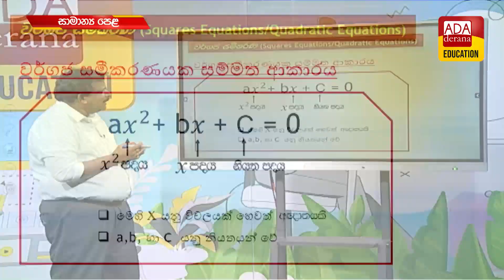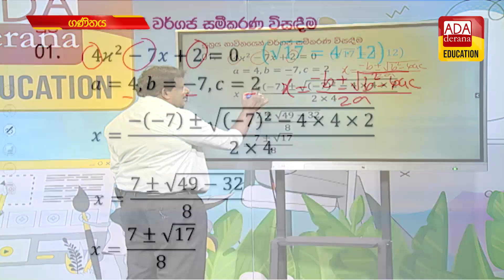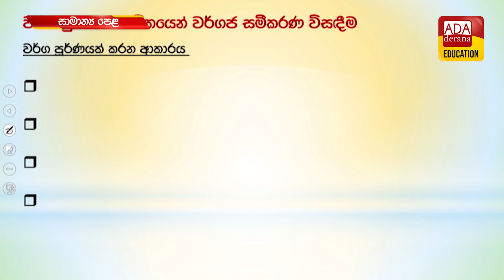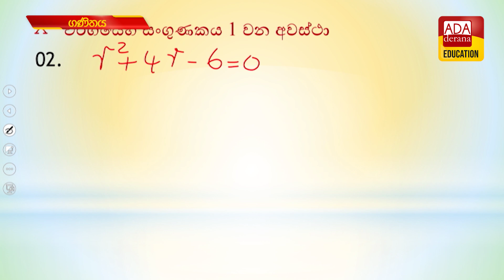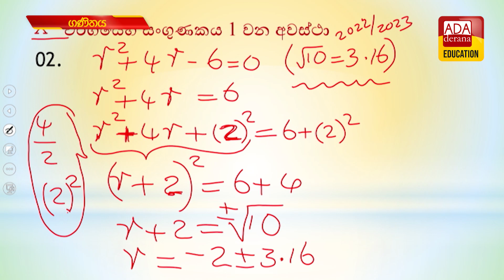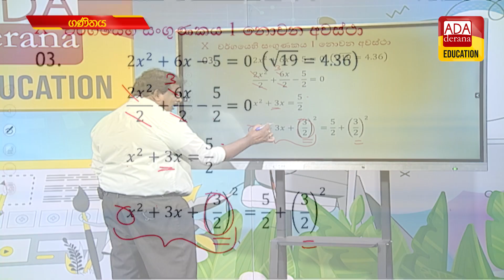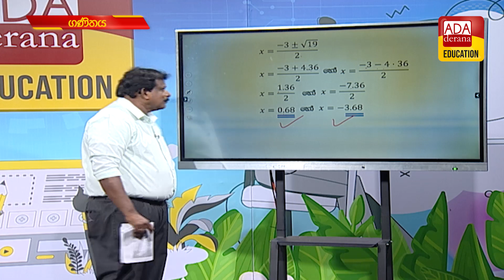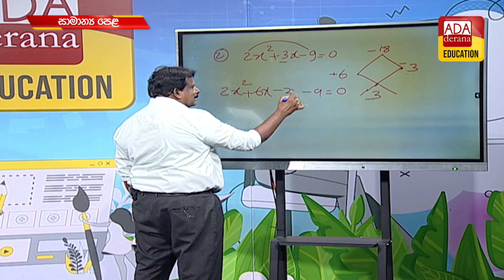සාමාන්‍ය පෙළ ගණිතය | ප්‍රවීණ දේශක පියල් සෙනෙවිරත්න | 2024.02.12